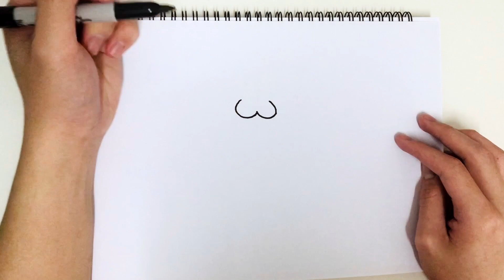How to draw Hamster | Step by Step Tutorial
Hello Everyone, anyone is animal lover? Today I will showing you how to draw a hamster in very simple step by step. Follow this video, give yourself a cuter hamster 😍

Hello, I am Hong, if you wondering how to draw a cartoon characters in simple and easy way? Yes, please watch my video, I will guide you how to draw these step by step drawing instructions.